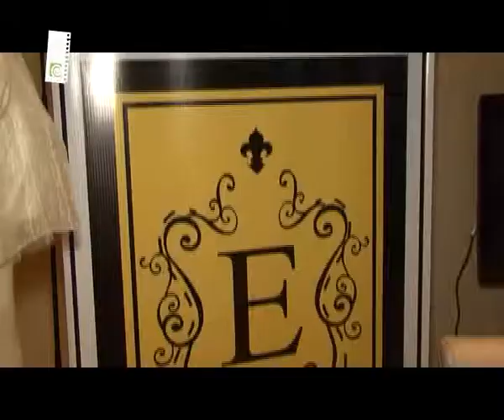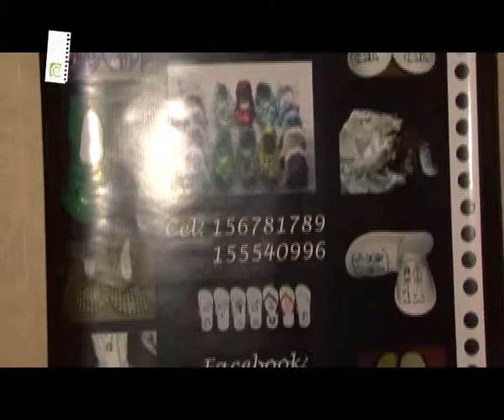Alma Tucumana: Novias Glam parte 1